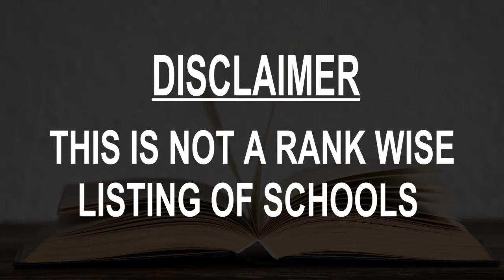Schools around Plant City, United States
Must Watch.. Best Schools around Best Schools around Plant City

Click on Bell ICON to get the notification of New Videos.This is not rank wise listing of Top Schools in Best Schools around Plant City, it's the list of best Schools around Best Schools around Plant City as per the ratings given by our users.

Listed Schools:

Plant City High School
1 Raider Pl

Tomlin Middle School
501 N Woodrow Wilson St

Lincoln Elementary School
1207 E Renfro St

Faith Christian Academy of Plant City
1211 W Reynolds St

Wilson Elementary School
702 W English St

Stonewall Jackson Elementary School
Elementary school
502 E Gilchrist St

Walden Lake Elementary School
2800 Turkey Creek Rd

Trapnell Elementary School
1605 W Trapnell Rd

Burney Elementary School
901 S Evers St

Bryan Elementary School
2006 W Oak Ave

Simmons Center
1202 W Grant St

Harvest Academy
202 W Reynolds St